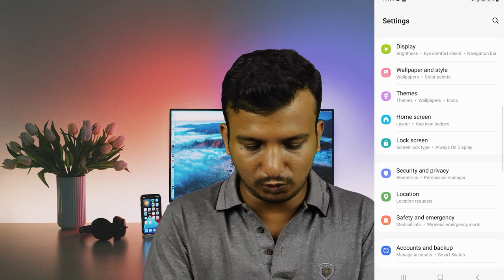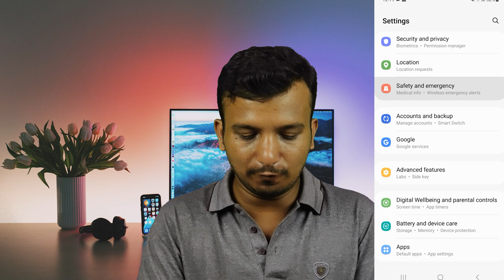ভুমিকম্প এলার্ট আসবে মোবাইলে | Google Android Earthquake Alert | Md Nazmul Islam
ভুমিকম্প এলার্ট আসবে মোবাইলে
Here I have explained about Google Android Earthquake Alert system. Google earthquake alert system is now available almost in every country. This earthquake alert system will warn you about the possible earthquake with the initial estimated magnitude and distance from your location.